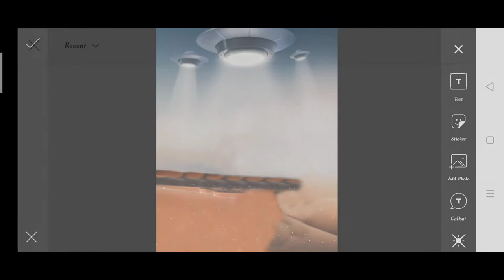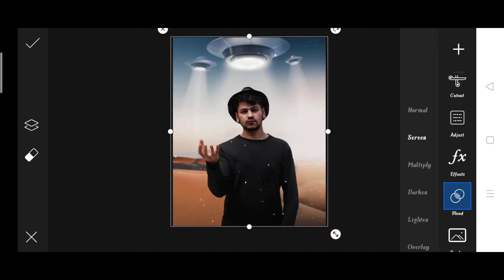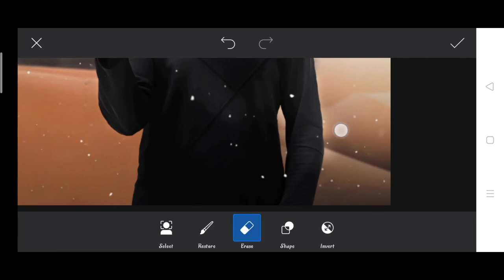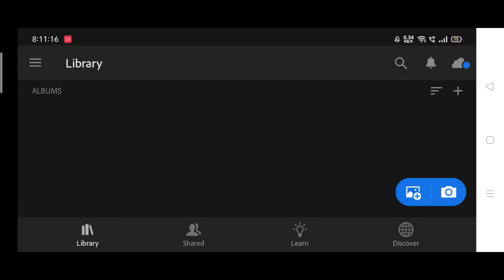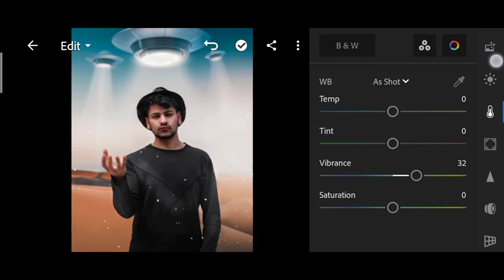Jigarvandarvala new ufo photo editing | jigarvandarvala picsart photo editing | jigarvandarvala 2021